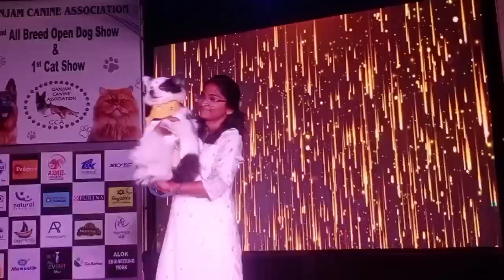Dogs Fashion Show | Berhampur | Dog show | Event | Trending | Petshow